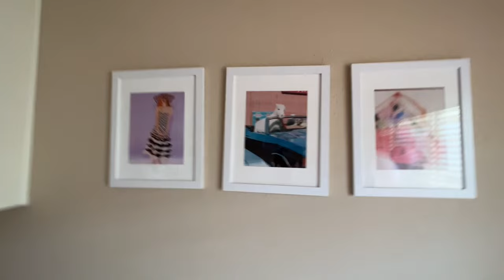MOVING INTO MY SORORITY HOUSE | Chi Omega | Texas A&M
Move into Texas A&M sorority house with me!! Chi Omega Xi Kappa chapter!!